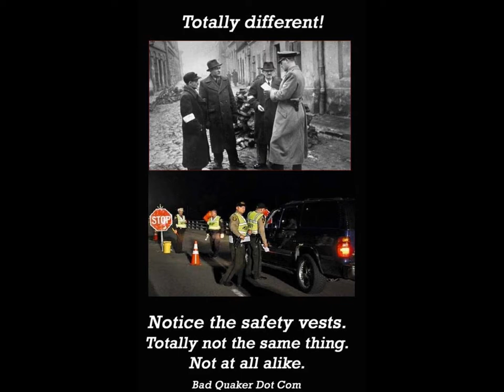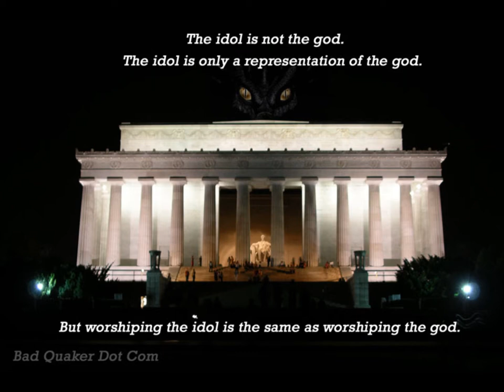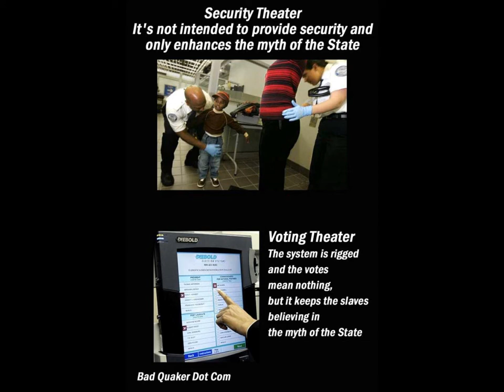BQDC Interview With Mike Shanklin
Ben and Mike Shanklin discuss anarchy, liberty, ethics, YouTube, and what we all must do to achieve freedom.